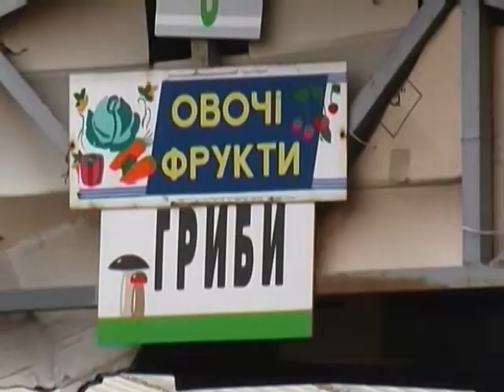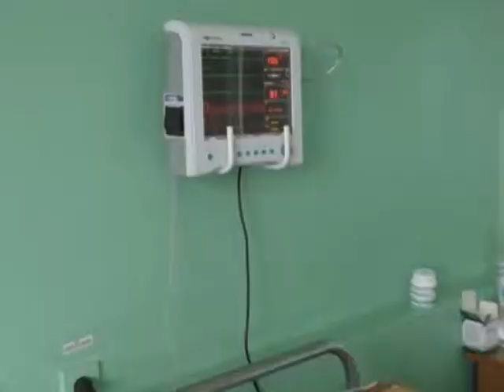Хроніка надзвичайних ситуацій. 12 жовтня 2018